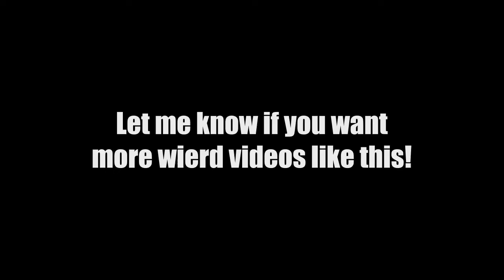CELL vs *Fortnite* GOLDEN FRIEZA - WTF did I make??